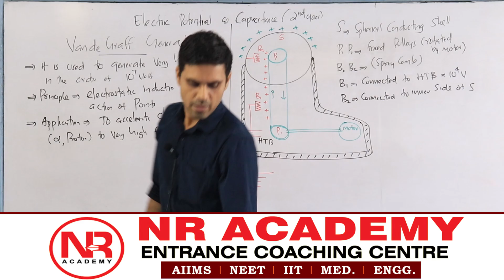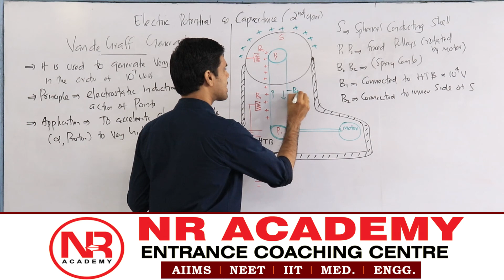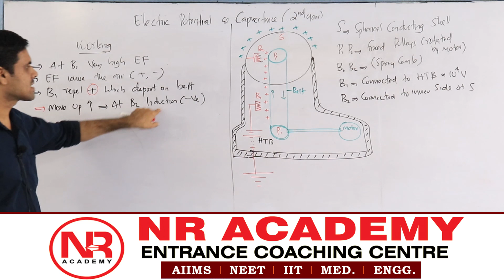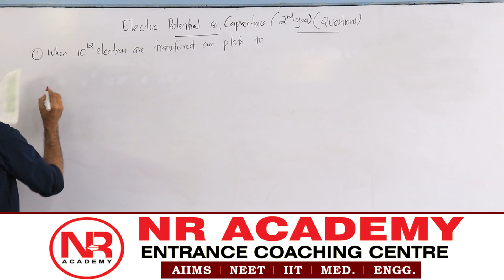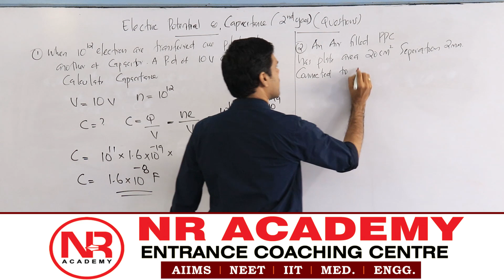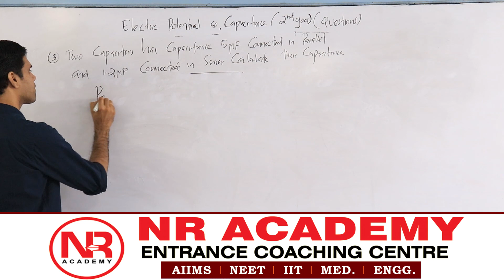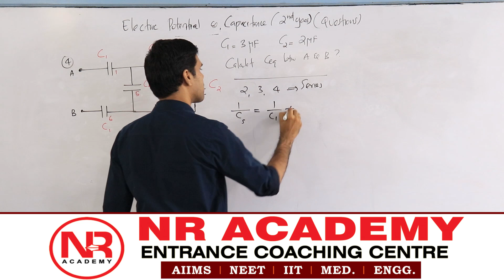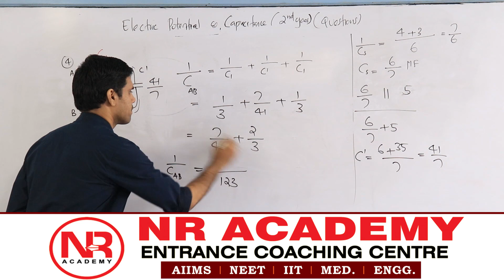9 Electric Potential | Plus Two NR Academy Kottakkal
NR Academy Kottakkal
 Entrance Coaching Centre
 +1 ,+2 Going ,Integrated, Repeaters (NEET)